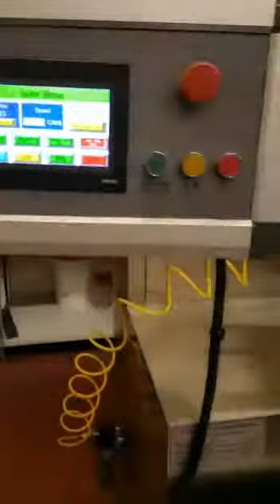ice stick cartoning machine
Professional cartoning Packaging Machine Supplier
Company: Ruian Honetop Machinery CO., LTD